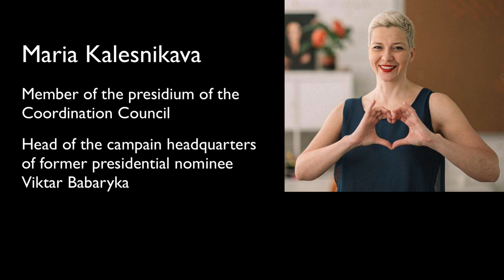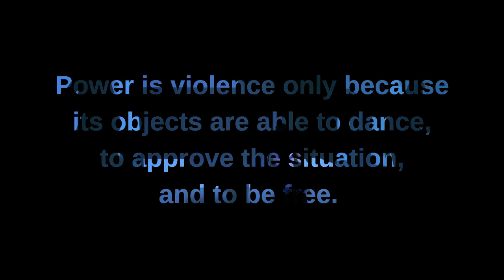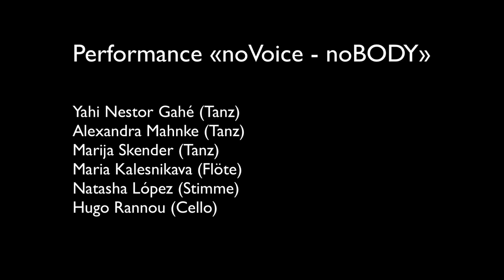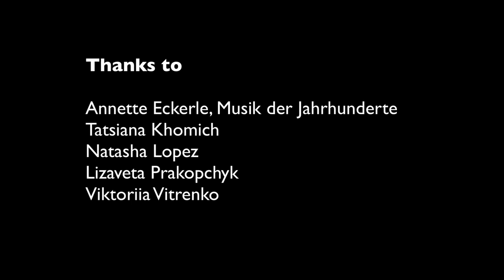Maria Kalesnikava – 11 years in prison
We must not forget Maria Kalesnikava who was sentenced for 11 years in prison, only because Maria dared to challenge dictator Alexander Lukashenko in the last presidential election. We artists in particular must support her with all the means at our disposal.

Please write in in Russian or Belarusian!